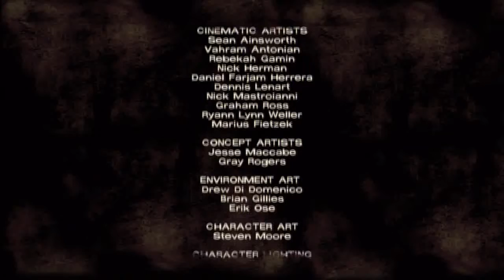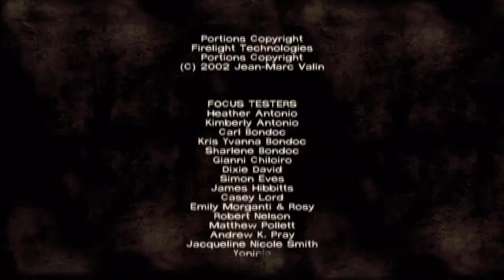[PS3] The Walking Dead: A New Day Ep.1 Playthrough Pt.14 (Final)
Summary
    Specifications
    Features
    Game Editions

The living will have to survive amongst the dead in this game based on The Walking Dead, the widely acclaimed comic book series and television series. Across five dark and emotional episodes of gameplay, every decision and action you take can result in the entire story of the game changing around you.

The critically acclaimed debut episode of The Walking Dead begins at the outset of the undead apocalypse. Lee Everett awakes into a world collapsing into anarchy as society fails to deal with the undead plague. Seeking refuge, he stumbles upon Clementine, an eight year old girl whose parents are missing. Lee takes Clementine under his wing as they seek safety from the walkers all around them.
Release Date: April 24, 2012
M for Mature: Blood and Gore, Intense Violence, Strong Language
Genre: Adventure
Publisher: Telltale Games
Developer: Telltale Games